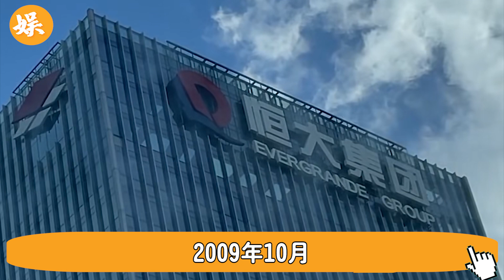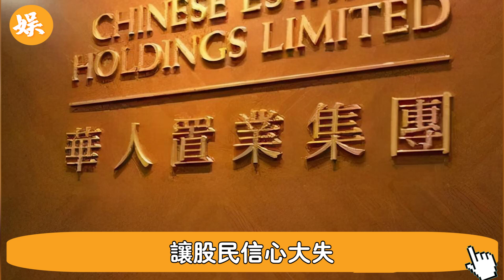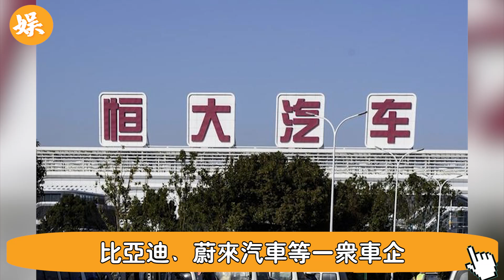警方終於出手！ 為保命，許家印供出甘比犯罪鐵證！ 兩人真實關係曝光， 劉鑾雄當場癱倒，現在才知道甘比送腎還有這個壞目的#辣評娛圈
56歲邵美琪！被渣男鄭伊健害了7年，倪震看不下去說出實情，我們全錯了＃鄭伊健＃辣評娛圈

2女1夫還不過癮，深夜偷吃釀成大禍！一代絕色美男57歲竟淪落如此地步